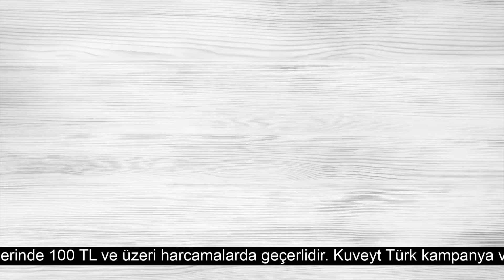Sağlam Kart - “Taburcu Olurken Ben”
Hesabını bilerek kazanmak "sağlamcı" olmaktır. Sağlamcı olmak, Sağlam Kart'lı olmaktır. Detaylar için